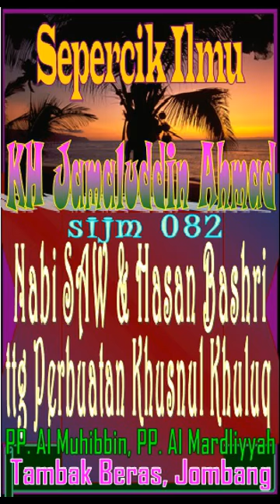Nabi SAW & Hasan Bashri ttg Perbuatan Khusnul Khuluq, KH Jamaluddin Ahmad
Sepercik Ilmu yang dikutip dari pengajian yg diasuh oleh KH Jamaluddin Ahmad, Tambak Beras, Jombang.